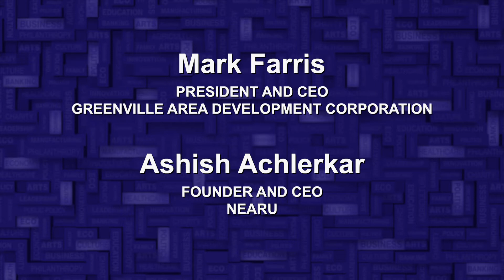John Simpkins, President and CEO, MDC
Panelists:
Mark Farris, President and CEO, Greenville Area Economic Development Corporation
Ashish Achlerkar, Founder and CEO, NearU